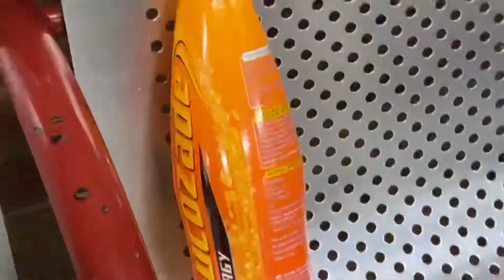Killingworth Morrisons (Vlog 67)